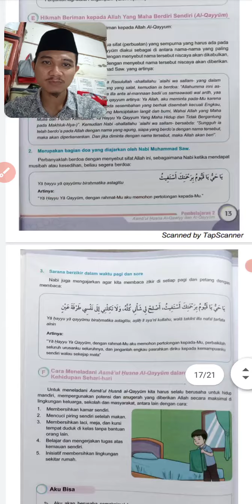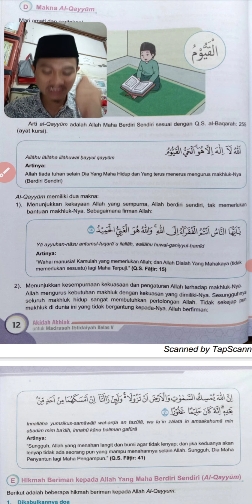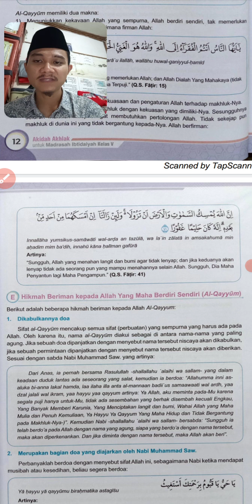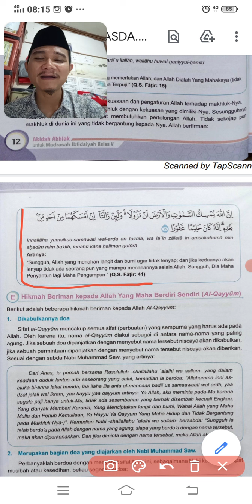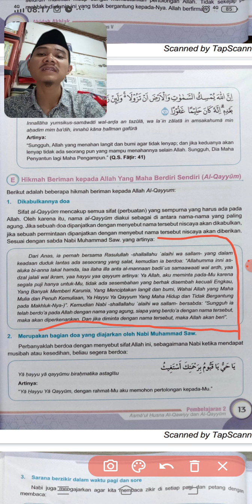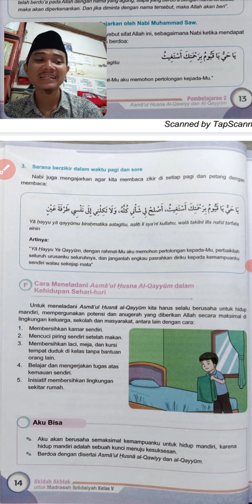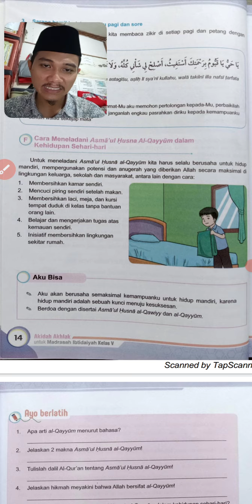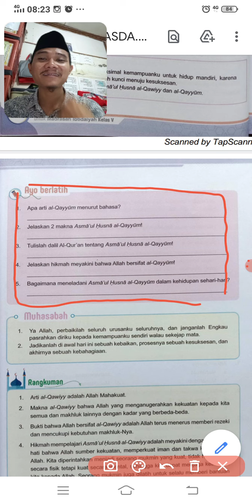AKIDAH 5 MI YASDA/ PERTEMUAN 7/ ASMAUL HUSNA (AL-QAYYUM)